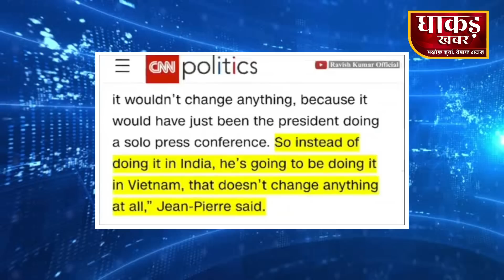तो कोर्ट को भी कुछ नहीं मानते हैं साहेब, सुन लीजिए खुद बता रहे हैं मोदी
तो कोर्ट यानि अदालत को भी कुछ नहीं मानते हैं साहेब यानि पीएम मोदी, ये बात उनके एक ब्यान के बाद सामने आई है, क्या है पूरा मामला जानने को देखिए धाकड़ खबर की ये खास रिपोर्टतो कोर्ट को भी कुछ नहीं मानते हैं साहेब, सुन लीजिए खुद बता रहे हैं मोदी

NEWS (समाचार)तो कोर्ट को भी कुछ नहीं मानते हैं साहेब, सुन लीजिए खुद बता रहे हैं मोदी

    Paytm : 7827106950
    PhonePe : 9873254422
धाकड़ ख़बर - विज्ञापन (Advertisement on Dhaakad Khabar)

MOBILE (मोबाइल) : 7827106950